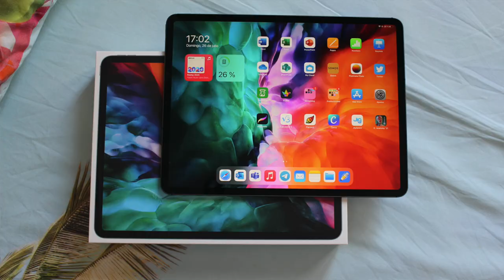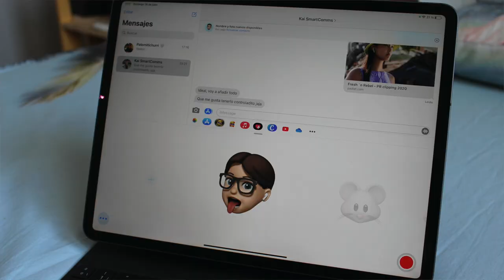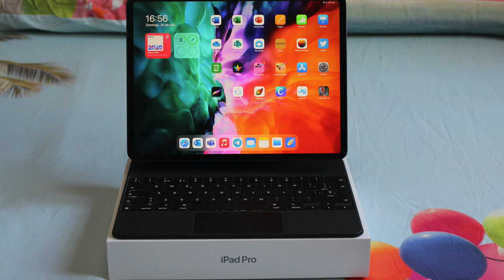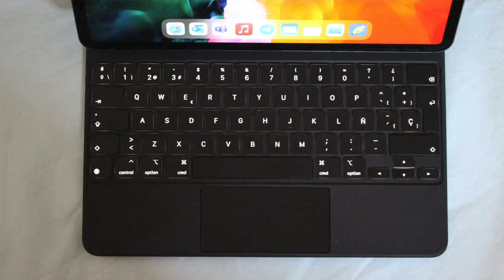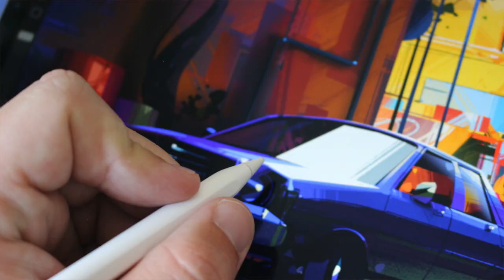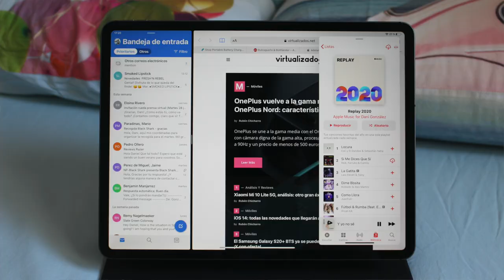 iPad Pro 12,9" (2020) + Magic Keyboard espectacular! 😱 unboxing en español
¿Quieres uno? 😍 ¡Cómpralo aquí! 👇
iPad Pro 11"
iPad Pro 12,9"

El nuevo iPad Pro de este 2020 es el tablet más capaz que ha creado Apple, y junto al Magic Keyboard y el Apple Pencil se convierte en toda una herramienta creativa... 😱 ¿Nos acompañas a sacarlos de sus cajas, ponerlos en marcha y echar un ojo a las novedades? ¡AL LÍO! 🔥